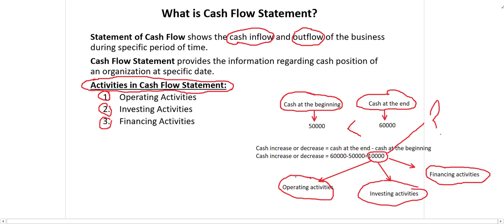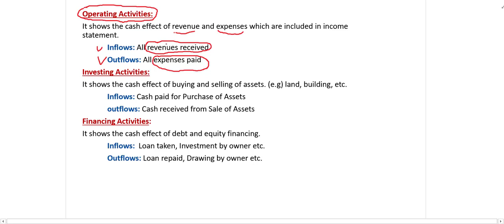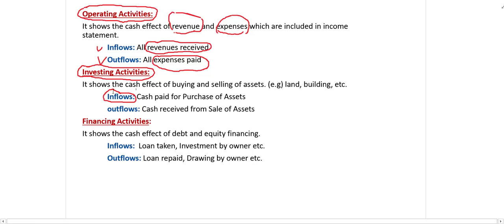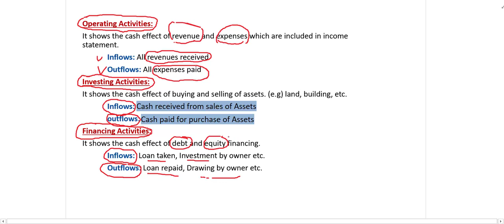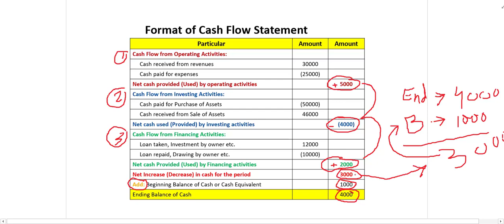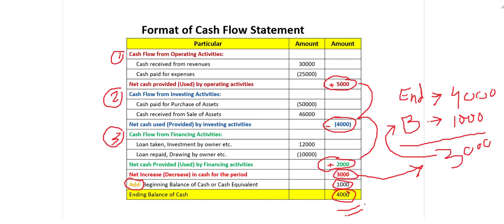Lecture 21: Cash flow statement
this video explains the meaning and format of the cash flow statement.